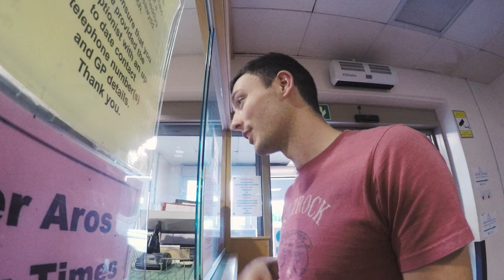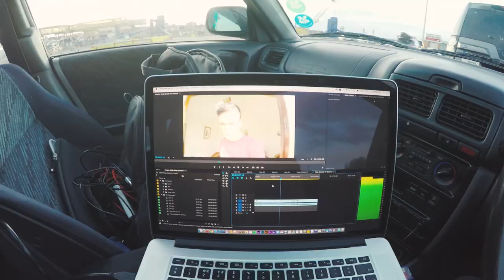You Little Monkey! - vlog episode 10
From North Wales to Southern Ireland. In this one I have to deal with the biggest problem I face when sleeping in the woods!

Sorry again about the audio issues! My GoPro microphone adapter broke so I ended up switching to my 60D… but I had the wrong audio setting so everything was WAY too loud!

MY OUTDOOR GEAR:

OUTDOOR BOOTS
MAIN KNIFE
MAIN SAW
BILLY CAN
TITANIUM PLATE / FRYING PAN
MAIN BAG
HIKING BAG

MY VLOGGING GEAR:

Main Vlogging Camera
Camera Housing
Selfie Stick/tripod
Useful Accessory for Tripod
Vlogging Mic
Mic Wind-shield
Bigger Vlogging Camera

Stef Roberts is a participant in the Amazon EU Associates Programme, an affiliate advertising programme designed to provide a means for sites to earn advertising fees by advertising and linking to Amazon.co.uk